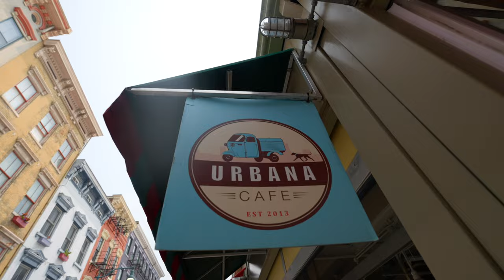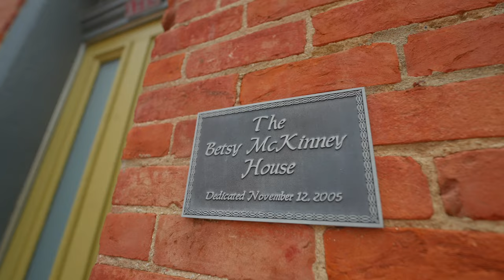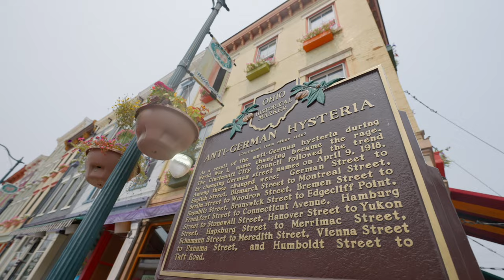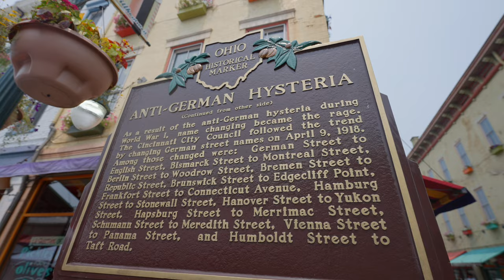NUNCA IMAGINÉ LLEGAR a ESTA CIUDAD 🇩🇪🇺🇸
Estuve un mes en Cincinnati y me encantó.
La idea de intentar tener una experiencia mas local y menos turística me gusta mucho.y por eso nos fuimos en familia a esta muy interesante ciudad. Y nos encantó.
Se siente el pasado alemán, el amor por el arte, la cultura y el deporte y tiene una gran variedad de restaurantes, museos, zoológicos y oferta gastronómica.
La vida es lo que pasa entre viaje y viaje. Y Cincinnati siempre tendrá un lugarcito bien ganado en mi corazón.
Acompañame a conocer una ciudad que debería ser mucho mas visitada.